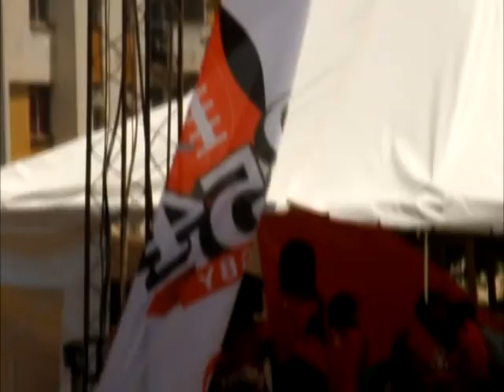Airtel Impala Floodlit Tournament (Week 1)-254 Ent. Experiential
Airtel Kenya sponsored the 2012 Impala Floodlit Tournament and ensured their brand was activated in style.

254 Entertainment, Kenya's leading, freshest and most hyped up BTL Experiential Agency was called upon to handle Brand Activation, Talent Management and VIP Hospitality.

As always, we never fail to provide Quality Kenyan Entertainment.